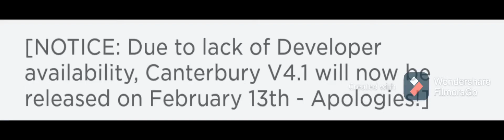Because of this